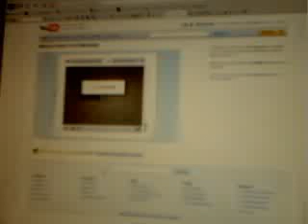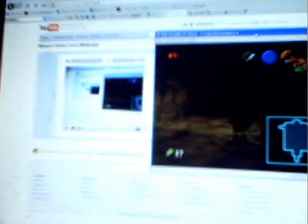let's play loz oot part 8 Dodongo cavern 1